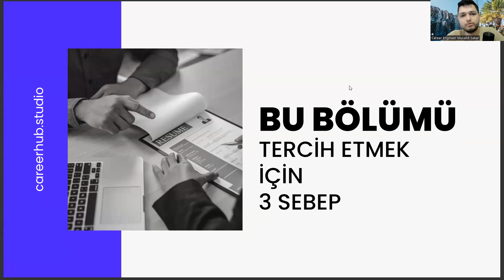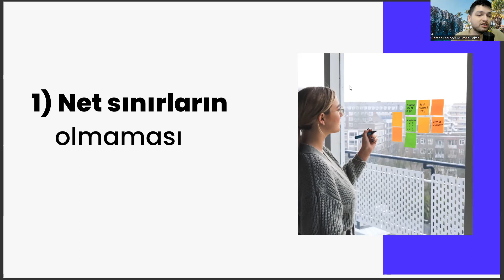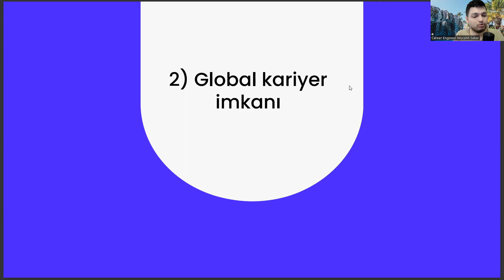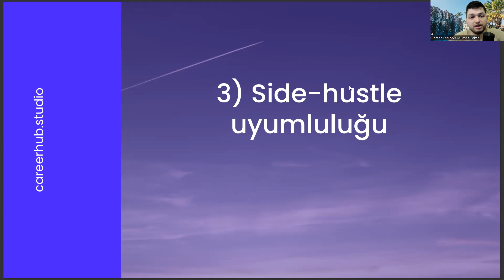👉Hemşirelik Okumak İçin 3 Sebep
hemşirelik sıralama 2023,
hemşirelik puanları,
hemşirelik taban puanları,
2022 hemşirelik taban puanları,
hemşirelik bakım planı,
hemşirelik sıralama,
hemşirelik dgs,
dgs,,
hemşirelik fakültesi,
hemşirelik atama,
hemşirelik atama puanları,
hemşirelik dgs puanları,
hemşirelik kpss,
hemşirelik tanıları,
yök atlas,
yök atlas hemşirelik,
hemşirelik dgs taban puanları,
dgs taban puanları,
hemşirelik bölümleri,,
hemşirelik taban puan,
hemşirelik bölümü,
hemşirelik sıralama 2022,
hemşirelik kaç net,
2021 hemşirelik taban puanları,
hemşirelik maaşları,
hemşirelik atama puanları 2022,
ebelik sıralama 2022,
hemşirelik için kaç net gerekir tyt-ayt 2022,
hemşirelik kpss atama puanları 2022,
hemşirelik maaşları 2022,
hemşirelik taban puanları 2022 yök atlas,
hemşire maaşları 2022,
hemşirelik atama puanları 2023,
hemşirelik taban puanları 2023,
hemşirelik sıralama 2023,
hemşirelik puanları,
hemşirelik taban puanları,
2022 hemşirelik taban puanları,
hemşirelik bakım planı,
hemşirelik sıralama,
hemşirelik dgs,
dgs,,
hemşirelik fakültesi,
hemşirelik atama,
hemşirelik atama puanları,
hemşirelik dgs puanları,
hemşirelik kpss,
hemşirelik tanıları,
yök atlas,
yök atlas hemşirelik,
dgs taban puanları,
hemşirelik bölümleri,,
hemşirelik taban puan,
hemşirelik bölümü,
hemşirelik sıralama 2022,
hemşirelik kaç net,
2021 hemşirelik taban puanları,
hemşirelik maaşları,
ebelik sıralama 2022,
hemşirelik maaşları 2022,
hemşire maaşları 2022,
hemşirelik sıralama 2022
hemşirelik sıralama 2023,
hemşirelik netleri 2022
hemşirelik netleri 2023,
2022 hemşirelik taban puanları
dgs puan hesaplama 2022
dgs hemşirelik taban puanları 2022
dgs hemşirelik taban puanları 2023,
dgs hemşirelik sıralama 2022,
dgs hemşirelik sıralama 2023,
diş hekimliği taban puanları 2022,
diş hekimliği taban puanları 2023,hemşirelik taban puanları 2023,
hemşirelik sıralama 2023,
hemşirelik puanları,
hemşirelik taban puanları,
2022 hemşirelik taban puanları,
hemşirelik bakım planı,
hemşirelik sıralama,
hemşirelik dgs,
dgs,,
hemşirelik fakültesi,
hemşirelik atama,
hemşirelik atama puanları,
hemşirelik dgs puanları,
hemşirelik kpss,
hemşirelik tanıları,
yök atlas,
yök atlas hemşirelik,
dgs taban puanları,
hemşirelik bölümleri,,
hemşirelik taban puan,
hemşirelik bölümü,
hemşirelik sıralama 2022,
hemşirelik kaç net,
2021 hemşirelik taban puanları,
hemşirelik maaşları,
ebelik sıralama 2022,
hemşirelik maaşları 2022,
hemşire maaşları 2022,
hemşirelik sıralama 2022
hemşirelik sıralama 2023,
hemşirelik netleri 2022
hemşirelik netleri 2023,
2022 hemşirelik taban puanları
hemşirelik netleri 2022
hemşirelik netleri 2023,
2022 hemşirelik taban puanları